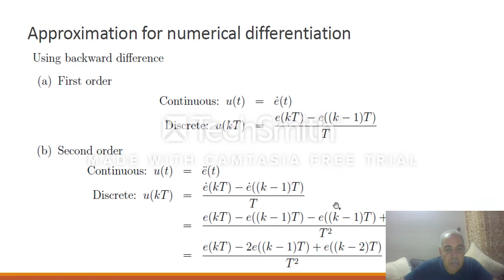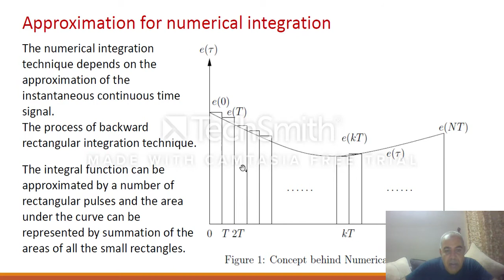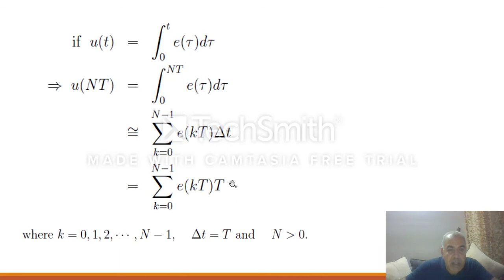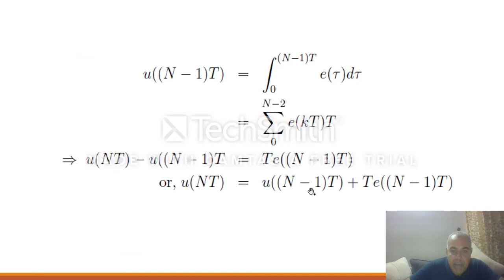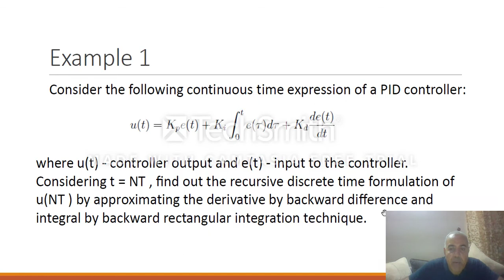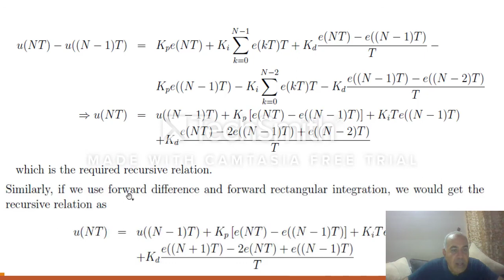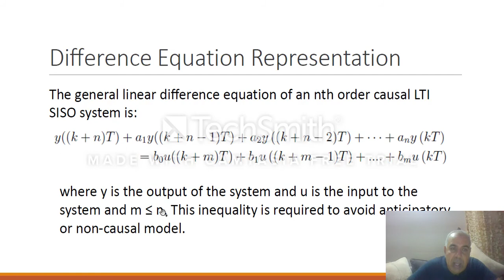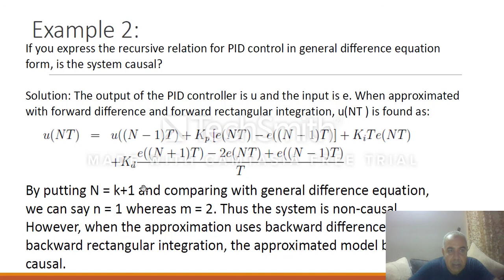DigCon Lecture 1 Part 3